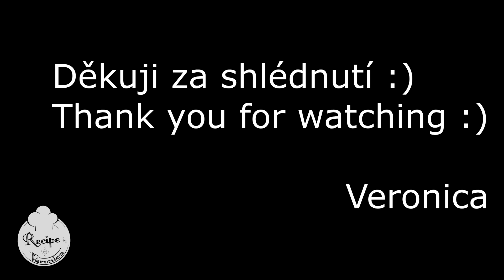Do you know this chocolate cake? - subtitles, #27 Znáte tento čokoládový dort ? - Titulky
Čokoládový dort potěší každého milovníka čokolády .
Čokoládový dort je snadný na přípravu , těsto je vlhké a velmi vláčné.!
Můžete si ho připravit s polevou, s krémem nebo jen se šlehačkou.
A tento recept u nás doma milujeme , k tomu dobrá káva mňam :)

Dobrou chuť
Vaše Veronica :)

Ingredience :

1,5 šálku hladké mouky
1,5 šálku cukr krystal
3/4 šálku kakaa
1/2 lžíce jedlé sody
3/4 lžičky prášku do pečiva
2 velká vejce
3/4 šálku podmáslí
3/4 šálku uvařené kávy
1/4 šálku oleje
1 lžička vanilkového extraktu

Miluji vaření a pečení domácích pokrmů.Chci se s vámi podělit o recepty známé i neznámé, sladké i slané.